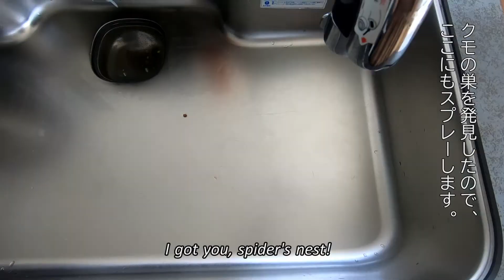PEST CONTROL / How to bug proof your home/アリ、クモ、虫対策#insects#yard#ant#spider#庭#キンチョール#ハッカ#Japanesemom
Spring has come in Japan, it means insects are awake...!
I will show you how to keep insects away from the yard.

日本は春になり、虫が沢山出てきました。
庭のアリやクモ、虫の対策方法を紹介する動画です。